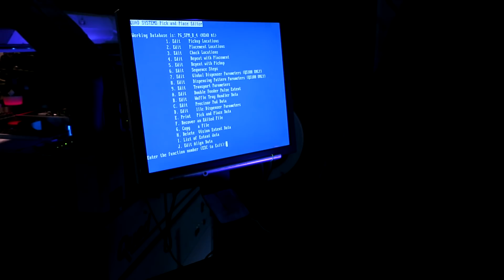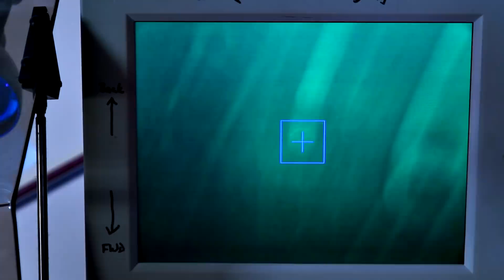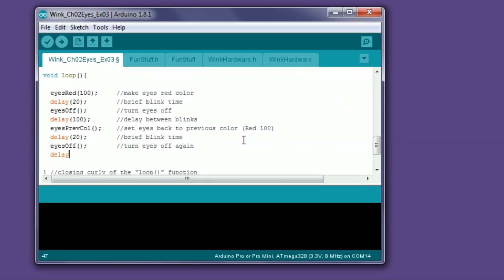Ride inside pick and place machine while running!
We sent a GoPro for a ride inside our pick and place machine!

Watch as we assemble PCB circuit boards for the new Spirit Rover based on Raspberry Pi and Arduino.